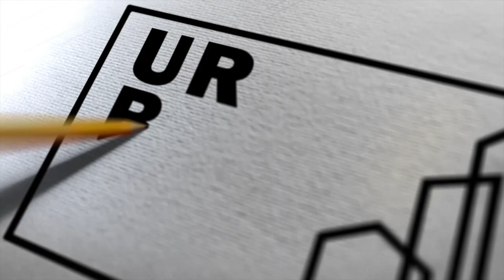ACACIAS VERSALLES - Avance Diciembre 2020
Estamos trabajando continuamente para ti, nuestro proyecto Acacias Versalles es una realidad, cómodos apartamentos perfectamente ubicado en Villas de las Acacias.